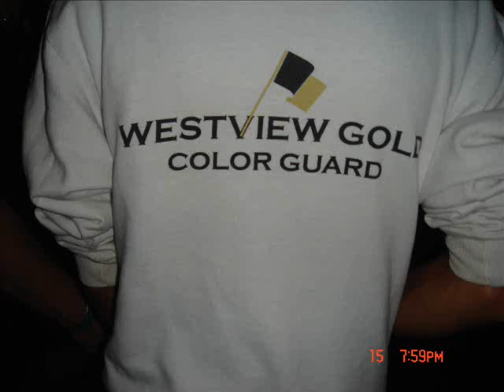VA Tourney 08 Slideshow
Westview's participation at the Vista Tournament.

I think these are getting worse and worse. sorry =x. can I have some feedback please? x3 xP